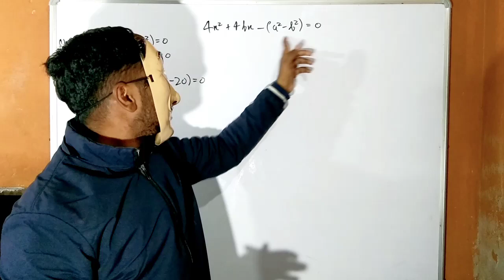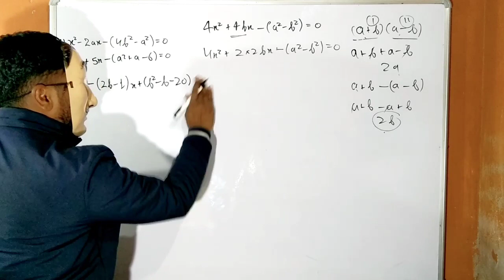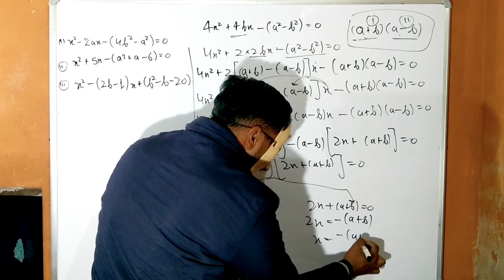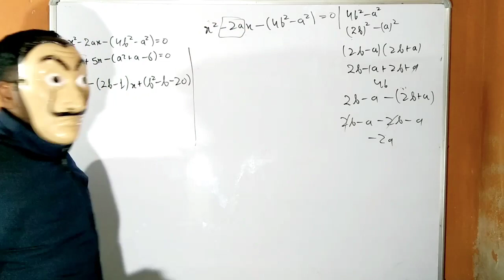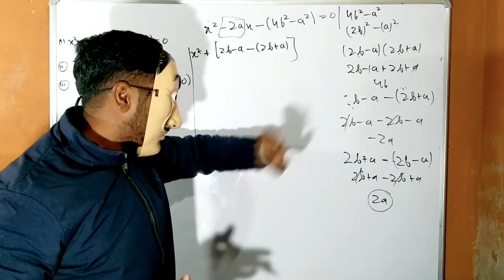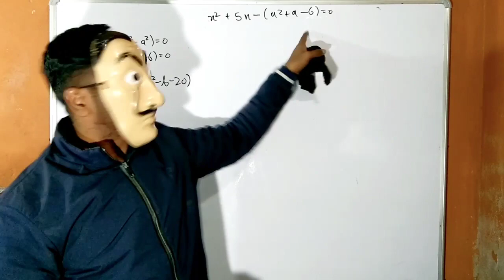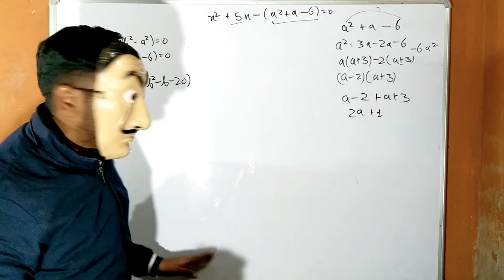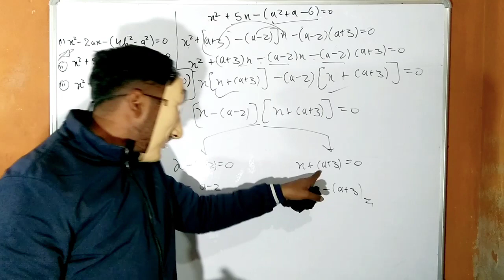Quadratic equations class 10 || Best method to solve quadratic equation|| Tamori tutor